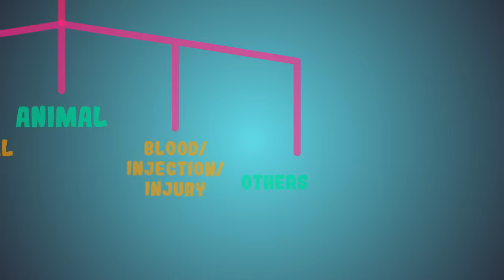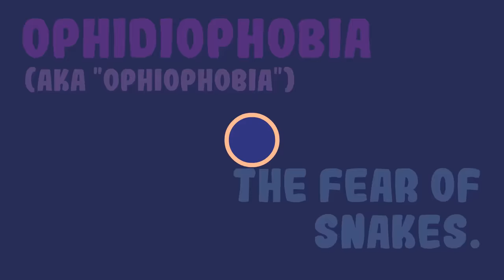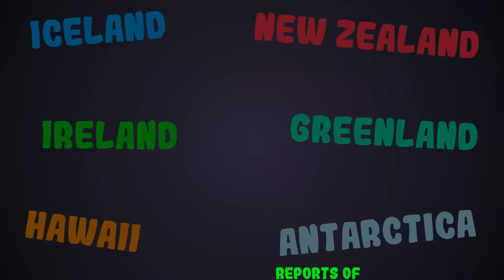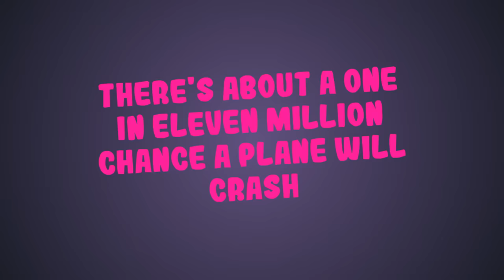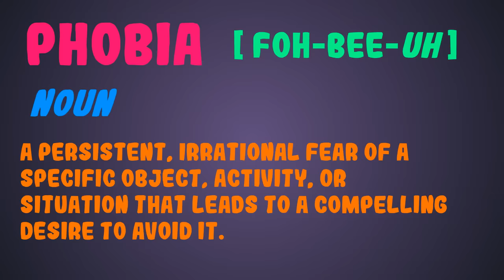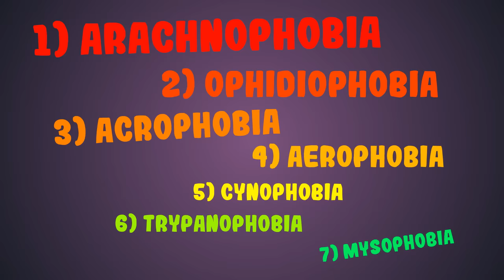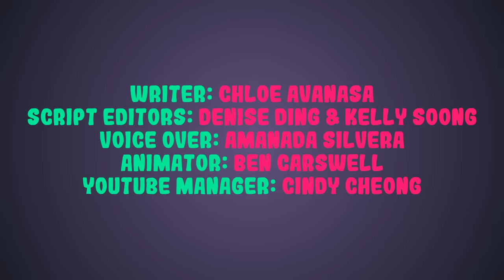The Top 7 Most Common Phobias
Sometimes, fears become excessive and irrational, to the point where we can’t function normally.  The intense worry and avoidance caused by these fears can interrupt day to day living, causing panic when that fear is encountered – that’s when the fear becomes a phobia. There are three types of phobias: social phobia, agoraphobia, and specific phobias. Specific phobias are further grouped into five major categories: environment, situational, animal, blood/injection/injury, and others. In this video, we discuss 7 most common phobias: Cynophobia, Aerophobia, arachnophobia, Ophidiophobia, and Arachnophobia (fear of spiders). If you find this list of phobias, weird, scary or unbelievable, you are not alone. These types of phobias are common phobias. They are phobias you might have or your friends might have them. Do you have a fear of phobias or any specific phobias?

Credits
Writer: Chloe Avanasa
Script Editor: Denise Ding & Kelly Soong
VO: Amanada Silvera
Animator: Ben Carswell
YouTube Manager: Cindy Cheong

Want to collaborate with us on a script, storyboard or animation?

References and sources:

American Psychological Association (2013). Diagnostic and Statistical Manual of Mental Disorders.5th Ed. Washington, DC, USA:APA Publishing.
National Institute of Mental Health (November 2017). Prevalence of Specific Phobias.
Bourdon, K.; Boyd, J.; Era, D.; Burns, B.; Thompson, J.; & Locke, B. (2008). Gender Differences in Phobias: A Community Survey. Journal of Anxiety Disorders. Vol 2 (3): p.227-241.
Ohman, A., & Mineka, S. (2001). Fears, Phobias, and Preparedness: Toward an Evolved Module of Fear and Learning. Psychological Review, Vol. 108 (3); p.483-522. doi: 10.1037/0033-295X. 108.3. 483.
Davey, G. C. (1994). The Disgusting Spider: The Role of Disease and Illness in the Perpetuation of Fear of Spiders. Society and Animals, Vol. 2 (1); p.17-25. doi: 10.1163/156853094X00045.
Roach, J. (2001). Fear of Snakes, Spiders – Rooted in Evolution, Study Finds. National Geographic News.
Ceriaco, L. (2012). Human Attitudes Towards Herpetofauna: The Influence of Folklore and Negative Values on the Conservation of Aphibians and Reptiles in Portugal. Journal of Ethnobiology and Ethnomedicine. Vol. 8 (1): p.8. doi: 10.1186/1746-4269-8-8.
Hammond, W. A. (1879). Neurological Contributions. Putnam, 40 – via Google Books.
Sperry, L. (2015). Mental Health and Mental Disorders: An Encyclopedia of Conditions, Treatments, and Well-Being. ABC-CLIO. p430. ISBN 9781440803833.
Antony, M. (2000). Phobic Disorders and Panic in Adults: A Guide to Assessment and Treatment. Washington, DC: American Psychological Association.
Rolf R. Diehl (April 2005). Vasovagal syncope and Darwinian fitness. Clinical Autonomic Research. 15 (2): 126–129